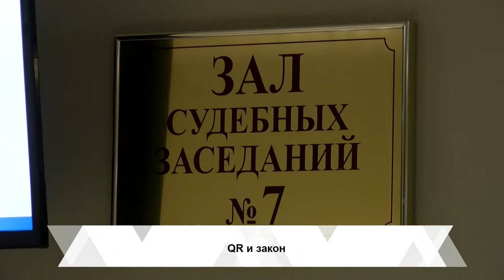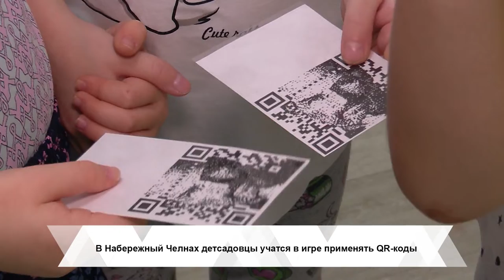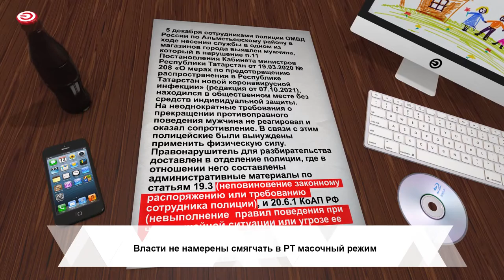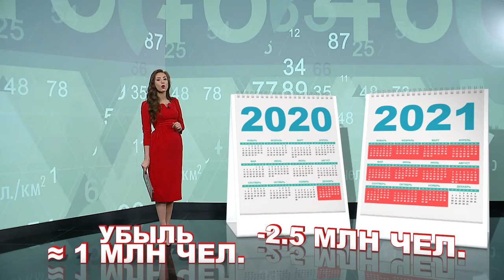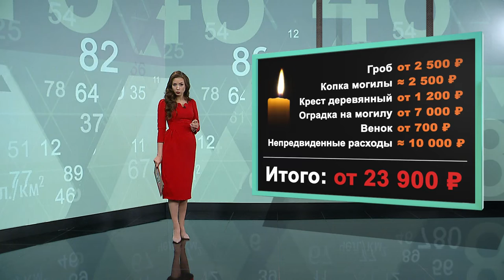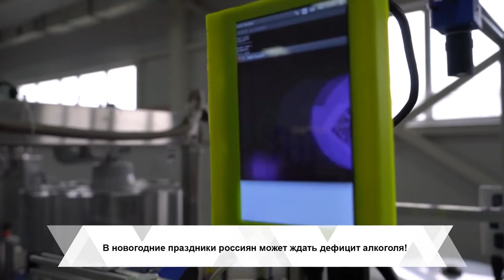Дайджест новостей - Татарстан в цифрах от 10.12. 2021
В этом выпуске:

–  Шокирующая история из Казани,  которая потрясла республику: почему мать истязала собственную дочь, какое наказание теперь может ее ждать и что будет с малышкой?

 –  Верховный суд Татарстана отказался отменять куар-коды по иску казанских активистов: на чем настаивали люди и почему выступают против?

– А на кладбищах в прямом смысле некуда класть людей: какие похоронные лайфхаки придумали гробовщики и какие споры вызвала новая статистика по смертности?

– Алкоголь может резко взлететь в цене, а новогодние оливье и шуба – уже это сделали, как впрочем и туры заграницу: внимательно отследили  все изменения

00:00 В этой программе
01:20 Мать истязала собственную дочь, чтобы отомстить мужу
03:50 Арест горе-матери
05:00 Уточняем у юриста меру наказания в отношении матери
06:10 Об иске противников куар-кодов в Верховный суд РТ
08:10 В детском саду Челнов детей учат играть с куар-кодами
09:15 Жесткое задержание безмасочника в Альметьевске
10:25 Проверяют ли сейчас куар-коды в транспорте?
11:00 Новая статистика смертности по России
12:25 Сколько стоит сегодня похоронить человека?
13:05 Минздрав о новой статистике смертности
13:45 В РФ может возникнуть дефицит алкоголя?
14:05 Сколько пьют в Татарстане?
15:50 Сколько будут стоить Оливье и Шуба?
18:00 Как подорожали путевки заграницу?

«Дайджест Новостей - Татарстан в цифрах» на телеканале «Татарстан-24».
Смотрите нас в эфире «Татарстан-24» по пятницам в 11:30, 12:30 и 14:30.
По субботам в 10:30

А также выпуски программы «Дайджест Новостей - Татарстан в цифрах» на официальном сайте телеканала «Татарстан-24»